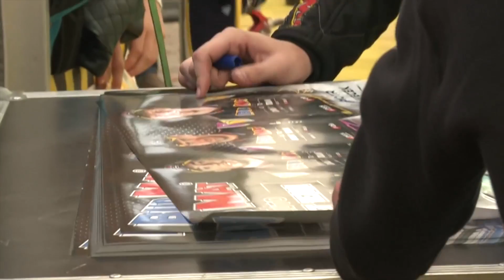Wielkie emocje drugiego dnia driftowego święta w Rydze. Piotr Więcek wrócił na zwycięską ścieżkę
8. runda Drift Masters Grand Prix, która odbyła się w Rydze, tradycyjnie przyniosła wielkie emocje. Do rozstrzygnięcia obu niesamowicie wyrównanych półfinałów potrzebne były dogrywki. W nich Dawid Karkosik zrewanżował się Jamesowi Deane'owi za sobotnią porażkę w ćwierćfinale, a błąd Pawła Borkowskiego dał awans Piotrowi Więckowi, który w finale okazał się zdecydowanie lepszy od kolegi z zespołu.